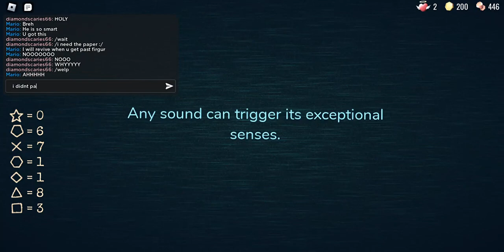Playing doors! The downfall of us...(Part 2)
I play doors again, simple.